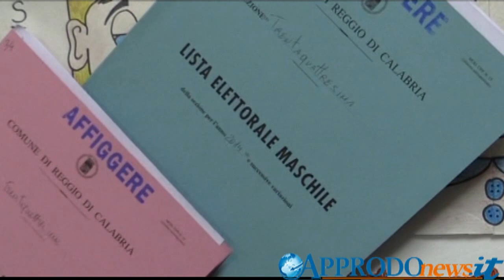Elezioni Piana, Vincono Tripodi e Conia Al Ballottaggio A Gioia Tauro Pedà e Alessio